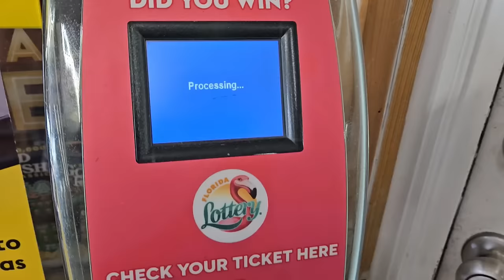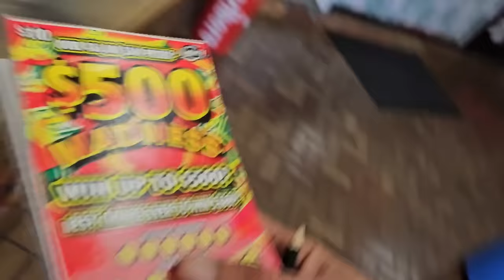WOW GUYS JUST WOW!!! $20 GOLDRUSH LEGACY🤑🚀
That was Nutz!!!